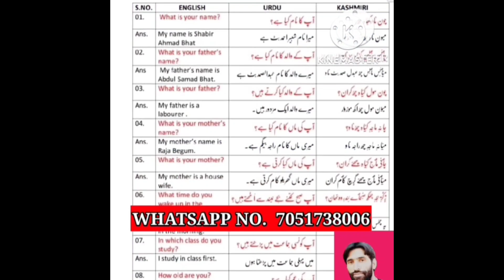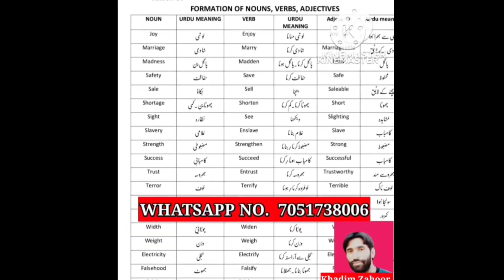Jammu University Student Aslam Khatana Beautiful Naat in Gojri Language